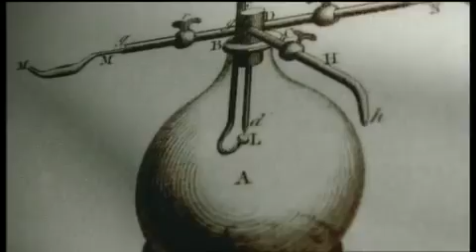Einstein and the World's Most Famous Equation e=mc² Part 4 of 11